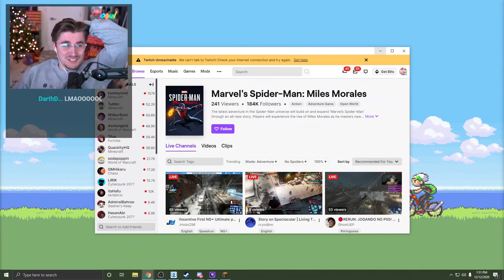Ludwig Accidentally Gifts 100 Tier 2 Subs $1000